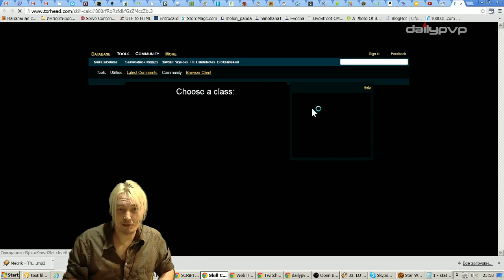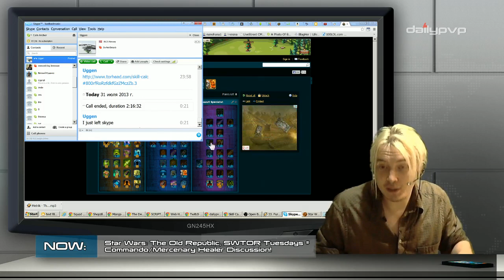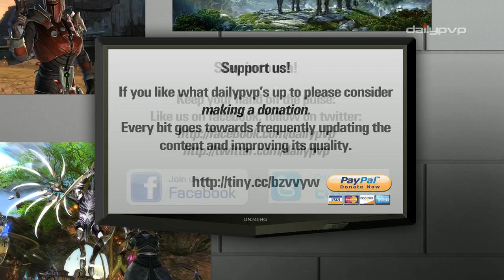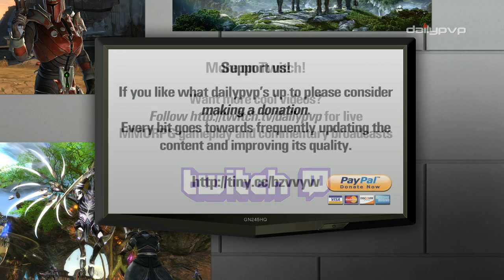SWTOR Tuesdays #10 "The Best Healer" Commando/Mercenary Healer Discussion /w guest Uggen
Join Flavored and his guest Uggen and learn more about healing with your Commando/Mercenary! A lot of interesting information and tips and tricks in Star Wars: The Old Republic.